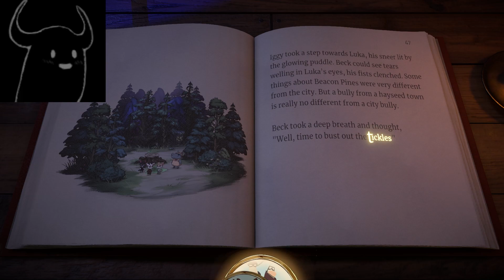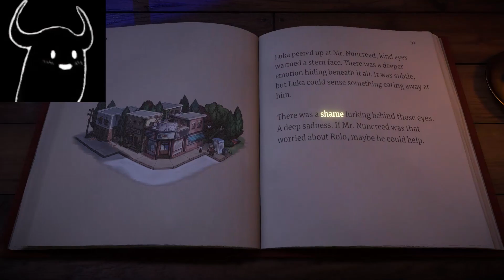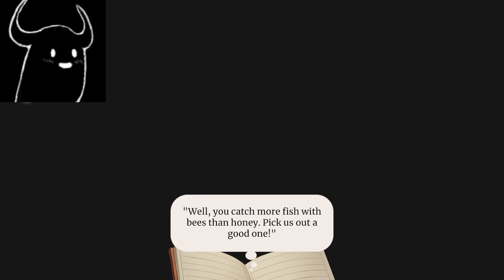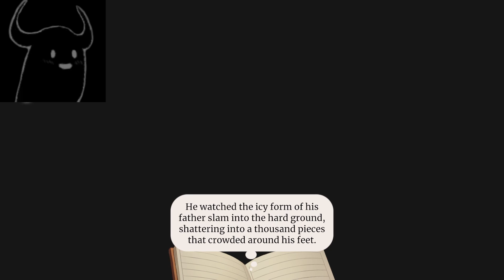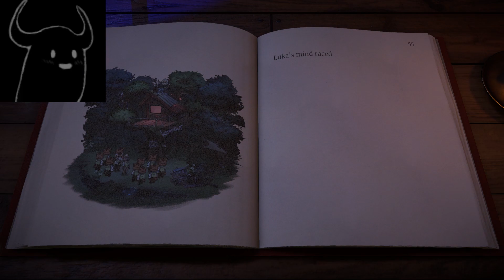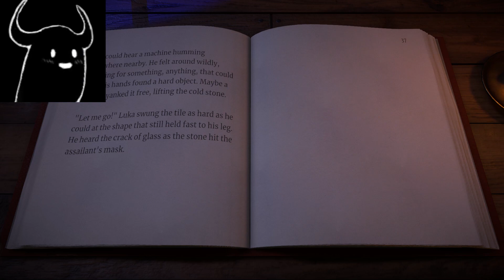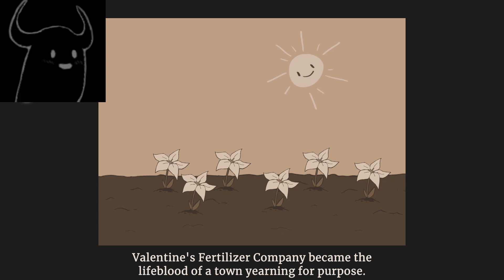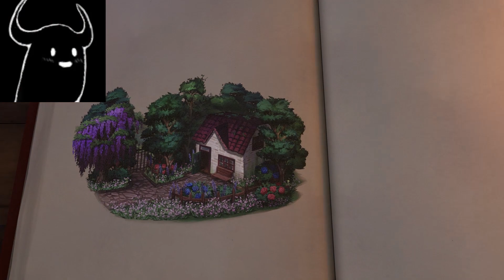IT'S CUTER AND MORE MYSTERIOUS!! | Beacon Pines - Part 2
The story continues with cute characters and town slowly revealing a deep dark secret...